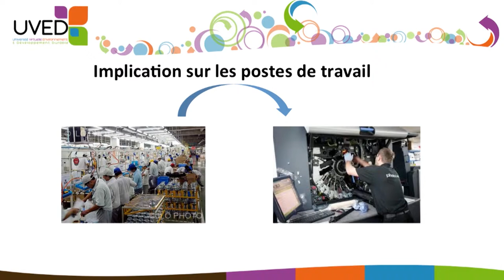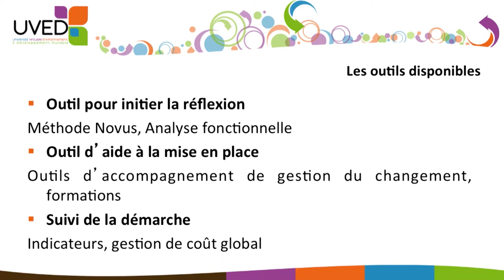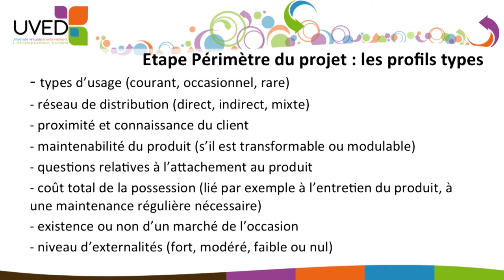Accompagnement de l'entreprise et gestion du changement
Béatrice Bellini, Maître de conférences à l’Université Paris Ouest Nanterre La Défense, présente l'intérêt de la méthode NOVUS pour aider les entreprises à s'engager sur la voie de l'économie de fonctionnalité.